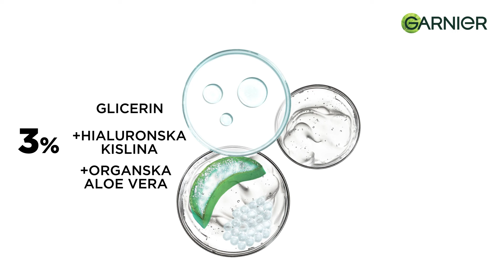NOVO Garnier Aloe serum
NOVO🤩 Tukaj je Garnier Serum s 3 % hialuronske kisline za intenzivno vlaženje kože obraza! Pohitite po svojega!💦

💫 Koži povrne polnost
💫 Intenzivno vlaži
💫 Koža je videti bolj elastična in čvrsta